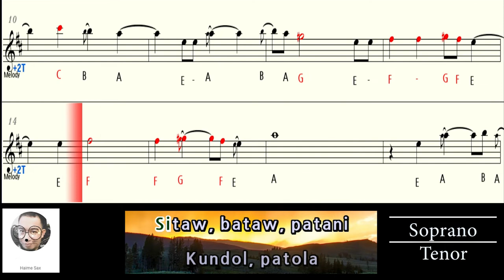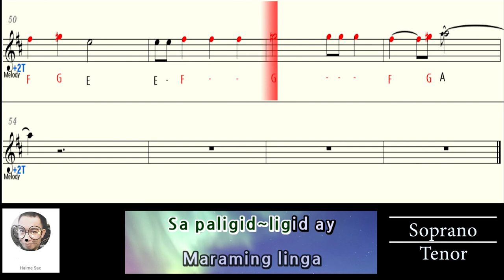CC BAHAY KUBO saxophone Bb SOPRANO letter notes karaoke minus one lyrics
This letter notes is for soprano or Bb instruments